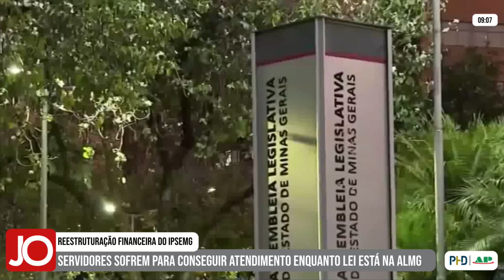SERVIDORES SOFREM PARA CONSEGUIR ATENDIMENTO COM IPSEMG ENQUANTO LEI ESTÁ NA ALMG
| MINAS GERAIS |

Há quase dois meses tramita na Assembleia o projeto de lei que prevê a reestruturação financeira do IPSEMG. Se aprovado, haverá um aumento na contribuição paga pelos servidores com o objetivo de ampliar a oferta de assistência à saúde deles. Acompanhe mais informações na matéria com Simony Oliveira: